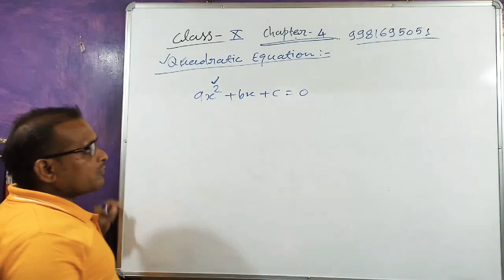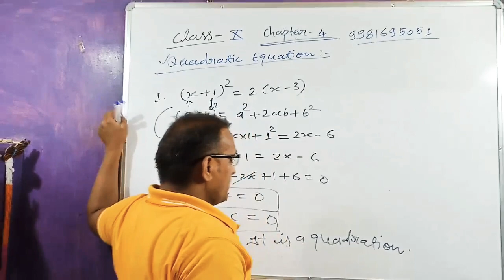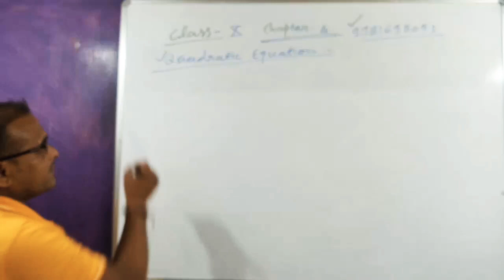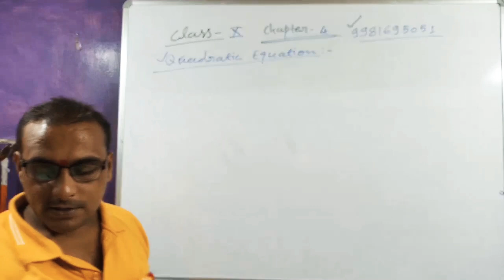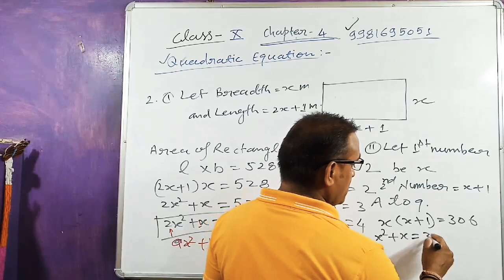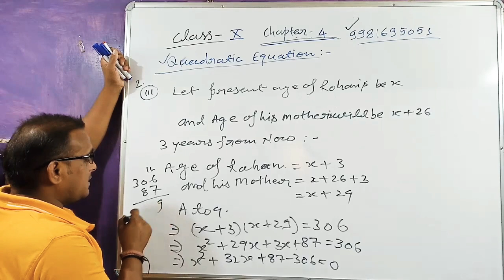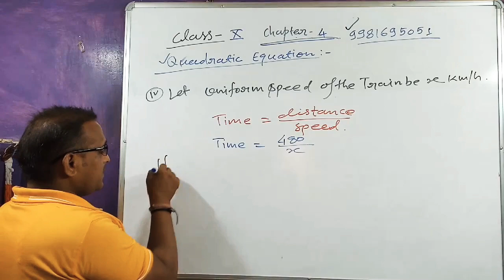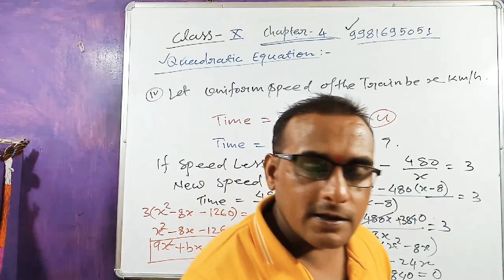Quadratic equations/class-X/वर्ग समीकरण/chapter -4/ exercise 4.1/Bhagwat Tiwari and arnav mishra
Quadratic equations/make a quadratic equation and coparision to basic formula of quadratic equation.
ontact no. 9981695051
Link of previuos vidios :-

For class-X/maths :-